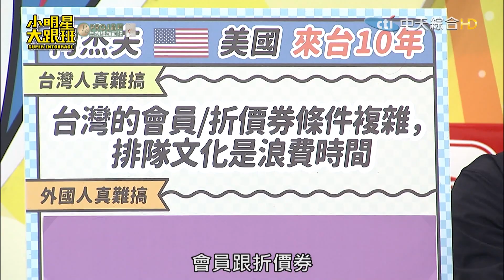法國人難搞等於喜歡妳？！ 日本人「愛排隊」夢多秒怒 ｜2023.04.13 Gigi、夢多、Chris、闈鴻、柯杰夫、黑木太太、安娜